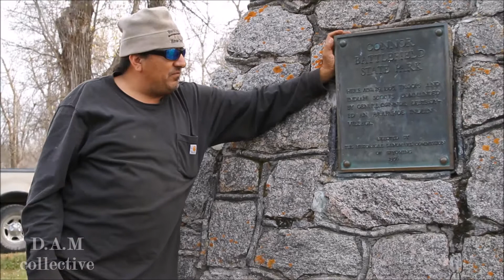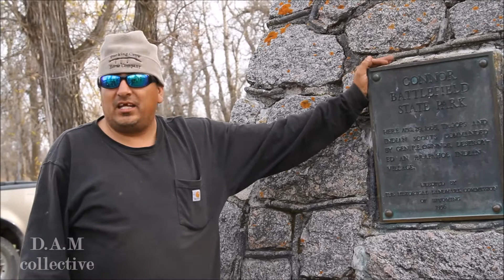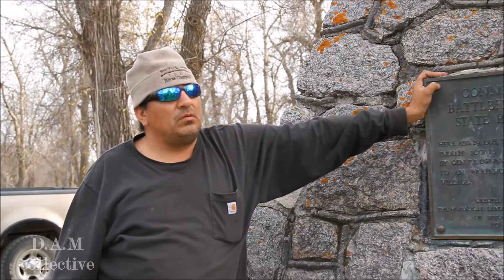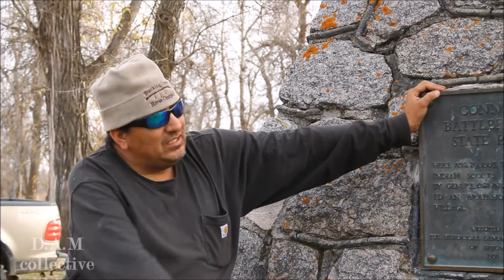Battle where Woman and Children Fought the soldiers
As the major occupying force on Turtle Island, the american government has went to great lengths to hide the genocide, ecocide and destruction they have infected this land with. The actual  history and events this government tried so hard to kill and hide are now emerging to expose the truth about the way this country and government was built on stolen land and fertilized with innocent blood.
So-called Ranchester W.Y.  August 29,1865.